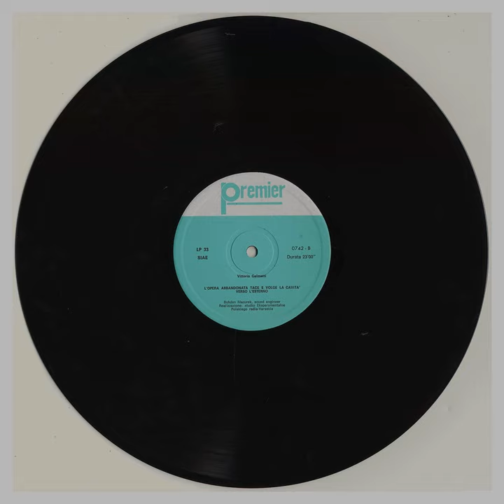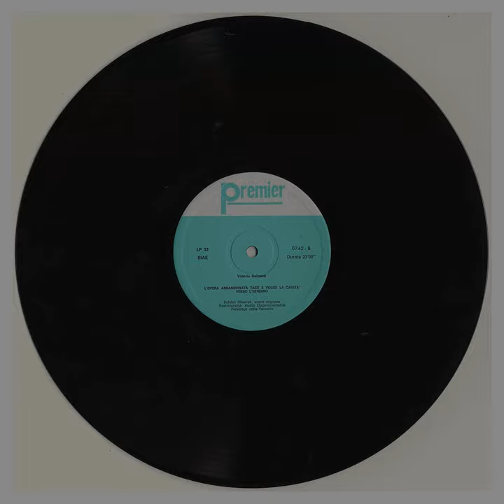Vittorio Gelmetti, "Organum Quadruplum" [CP-123]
Here’s a special one: the 1974 “Edizioni Musicali e Discografiche Pubbliart” - essentially, a private imprint - issue of Vittorio Gelmetti’s electronic music, including the extended 1969 piece “L'Opera Abbandonata,” composed at the Studio Eksperymentalne of the Polish radio in Krakow with Bohdan Mazurek - an incredible 23-minute collage of radio static & plundered audio material - plus the 1967 "Organum Quadruplum” - oddly, a “Live Recording” - chair-shuffles & stifled coughs dot the transcription of essentially the raw playback of the piece - with the short “Ipotesi A” - not electronic per se, but an interesting blend of Kagel-esque irreverence, composed in tribute to Messiaen.

Gelmetti was one of Italy’s first electronic composers, working in the worlds of “Academic” music and film (he famously scored Antonioni’s first “color” film “Red Desert” along with Giovanni Fusco - in fact he was heavily active in Italian film & television from the mid-60s through the early 70s. The record being replicated here is flat-out one of rarest documents of Italian early electronic music - that is, until a small clutch of sealed originals were recently discovered, from which the audio here was painstakingly restored & remastered - a major issue from the P.C. C.P. stronghold.